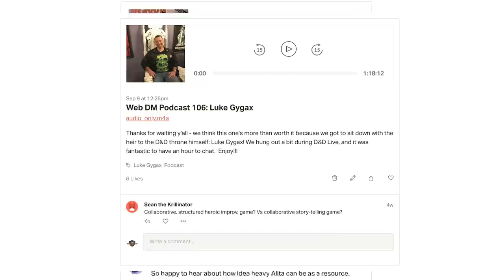Skill Challenges | 5e Dungeons and Dragons | Web DM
Get the best digital map-making tool out there with DUNGEON FOG!

This week we're talking about SKILL CHALLENGES, which is a super fun way to handle skills in 5e D&D. Learn about the best thing to come out of 4e Dungeons and Dragons that you're not using!

If you 're gonna get books on Amazon, do it with these links and support Web DM! Theros

5e Dungeons & Dragons is here to stay, and Web DM is here to help!!! Jim Davis & Jonathan Pruitt have been playing Dungeons & Dragons for a combined 30+ years, and on Web DM they demystify, dethrone, and defrock this Dungeon we call Dragons! Join Pruitt & Jim as we kick down the door and talk some serious Dungeons & Dragons!